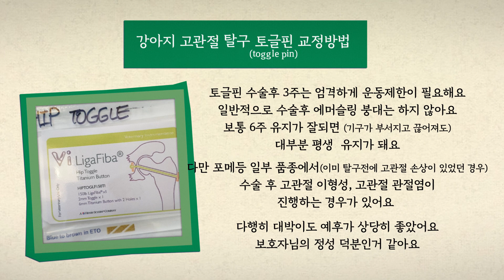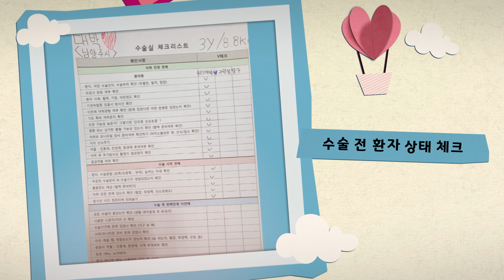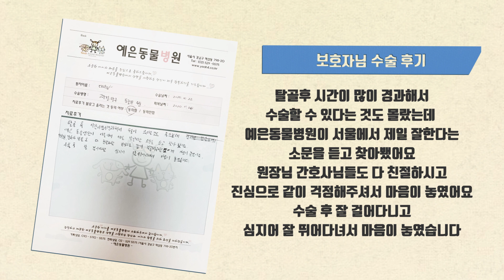강아지 고관절탈구 토글핀(toggle pin) 수술방법